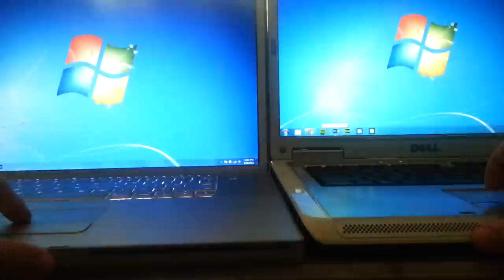PC (Win7, 1.73Core2Duo 4gbRAM SSD) vs Mac (Win7, 2.5Core2Duo 4gbRAM 5200RPM)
Both Sata 1.5